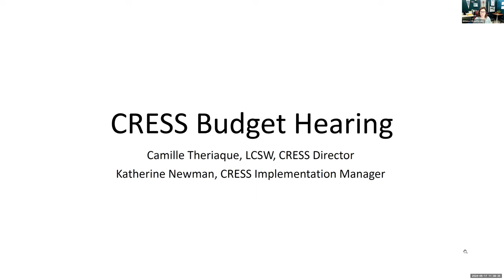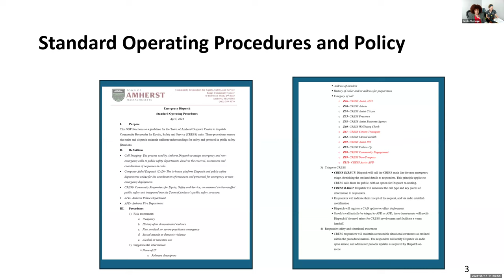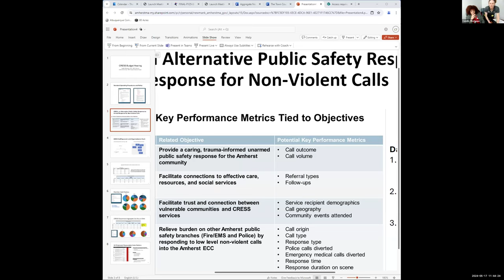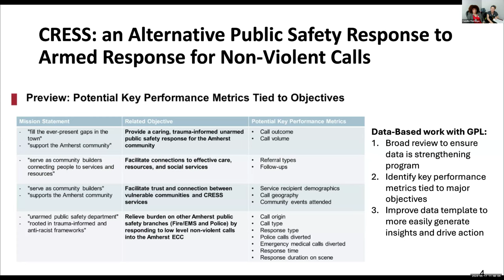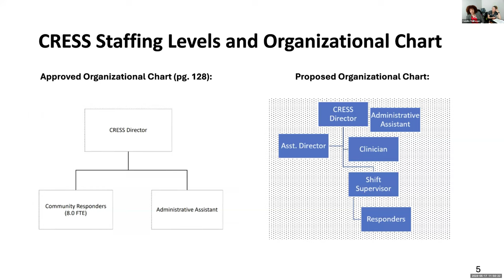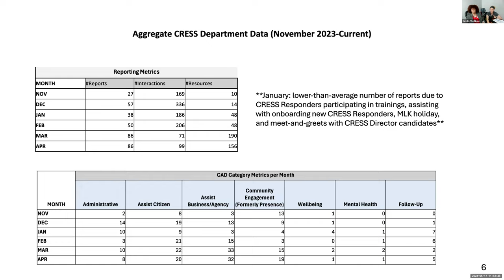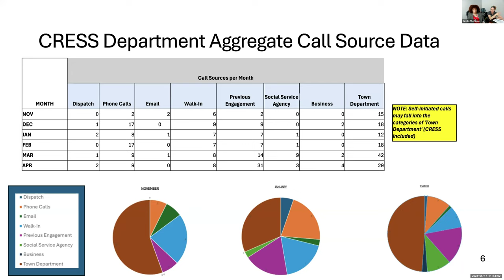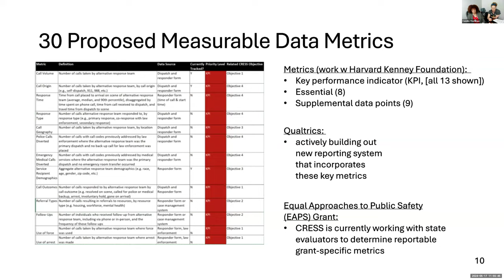Finance Committee May 17, 2024